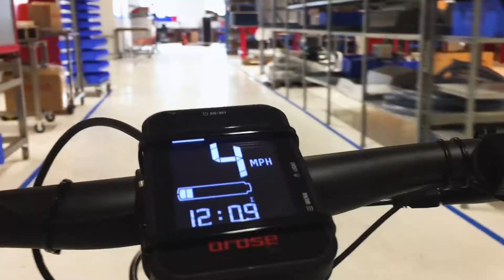Touring Resato with a Hydrogen Bike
Exploring the Resato environment with the Hydrogen Bike.